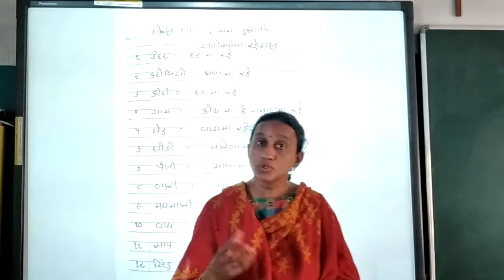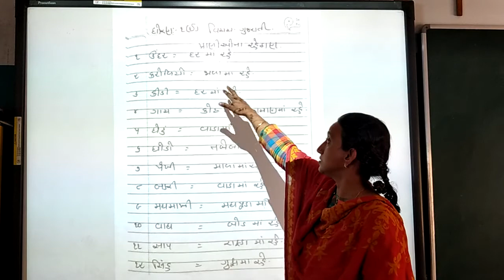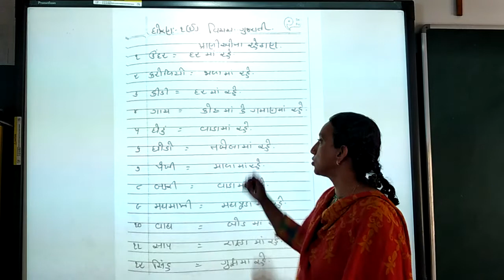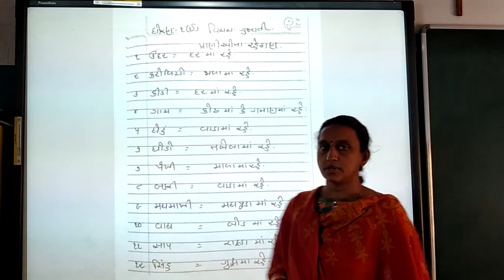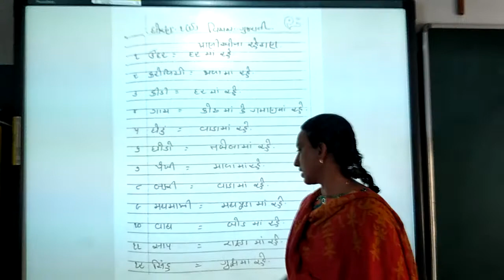Std:-1E Sub:-Gujarati Houses of Animals